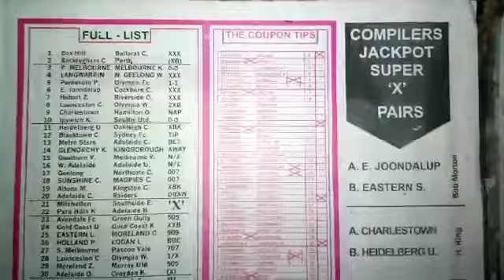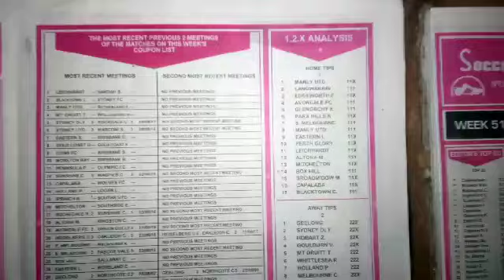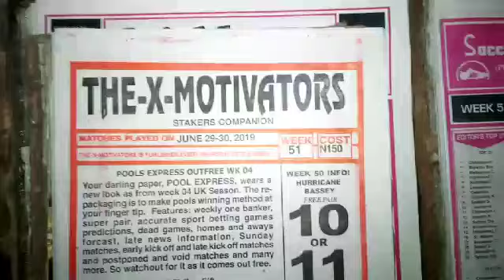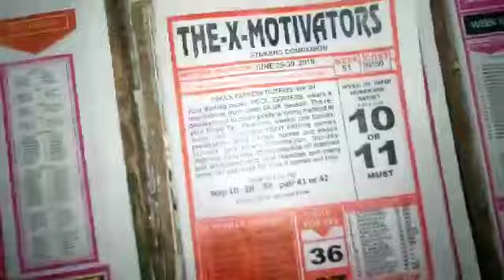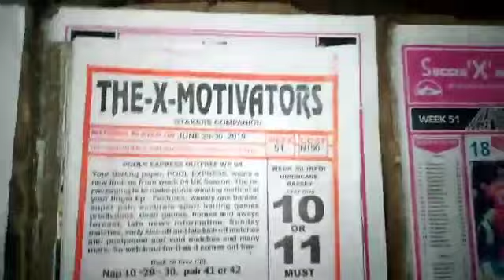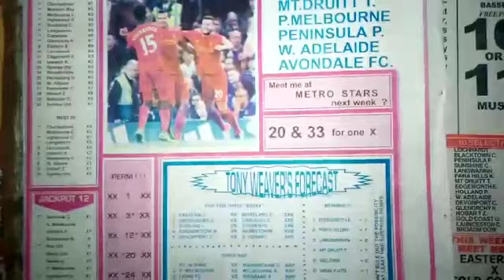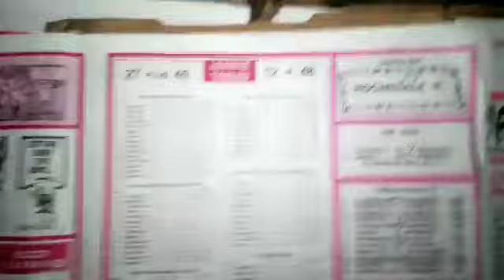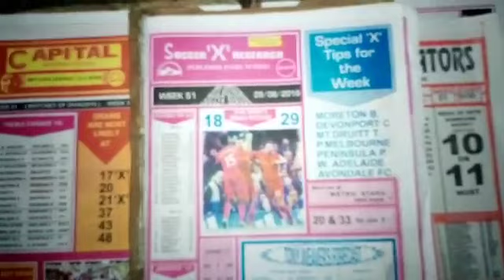Week 51, 2019 Aussie Football Pools Forecast Papers - RSK, Bigwin Soccer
Watch the video to see the Aussie Football Pools forecast papers for the week 51, 2019.

This video features: Soccer Research, Bob Morton, Capital International, BigWin Soccer, X-motivators, Cherry Mansfield